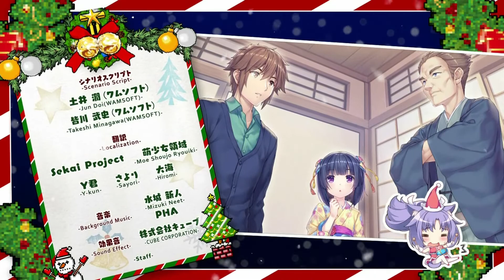Nekopara Vol 4 №23 Финал!!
Продолжение Истории кошко девочек в кафе Ла-Солейл